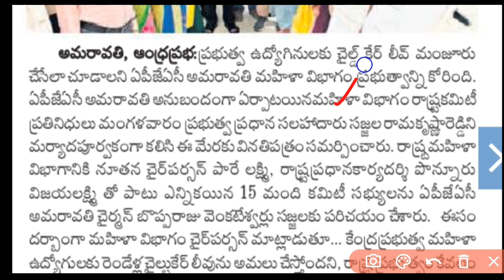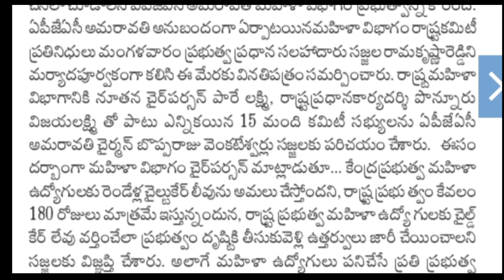Another latest breaking news to AP Government Employees and pensioners | సజ్జలతో ముగిసిన భేటీ